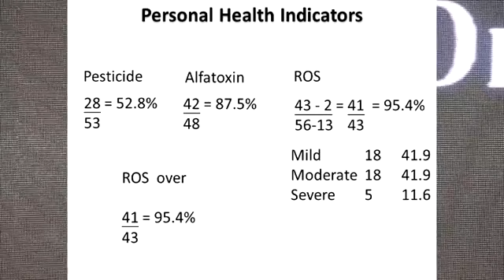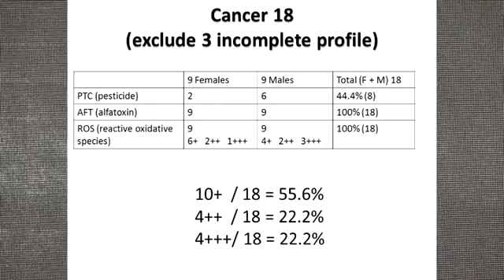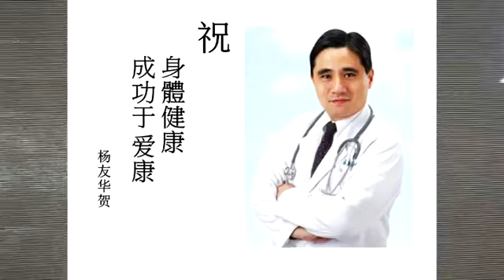杨友华医师 免疫系统与癌症 Part 4 4 (MIME 菌丝体萃取物) ELFAHEX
My Other Channel另外频道